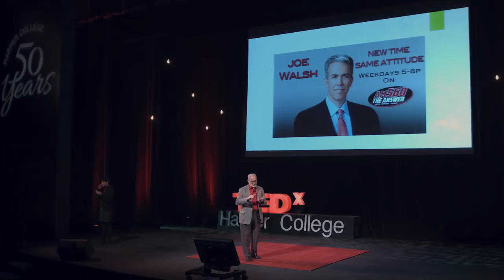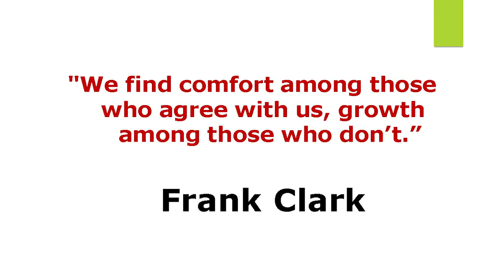Consuming News: Then and Now | Gary Midkiff | TEDxHarperCollege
There's news all around us. It's coming from everywhere. How has media consumption changed and how can we be a well-informed audience? Gary Midkiff is an American History professor, specializing in the U.S. Civil War and the American presidency. Gary holds degrees from the University of Chicago and Northwestern University. This talk was given at a TEDx event using the TED conference format but independently organized by a local community.